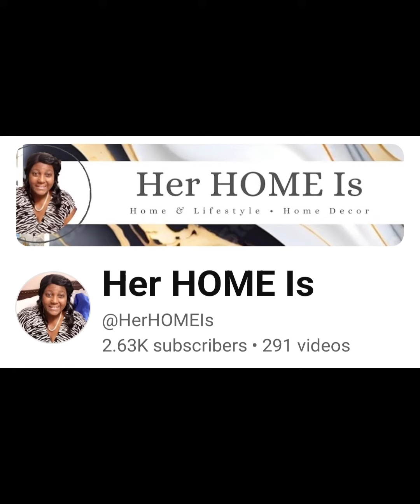Pastel Spring Tablescape